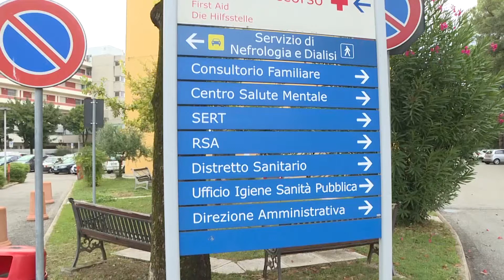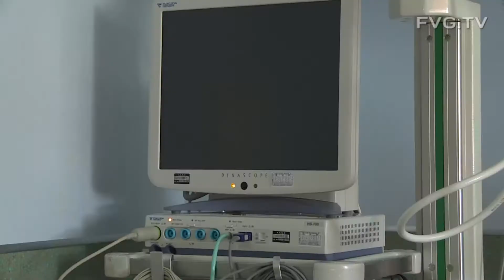Salute: Riccardi, al via bando concorso per 2 primari a Latisana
Vicegovernatore conferma entro anno nuova governance sanità Fvg